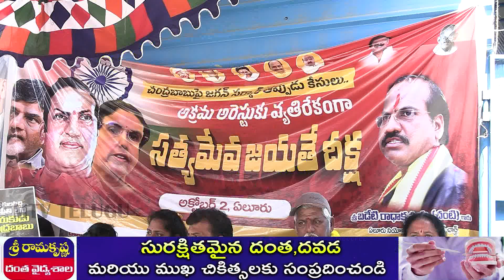ఏలూరు టిడిపి సత్యమేవ జయతే దీక్ష కు మద్దతుగా TNSF // MTV TELUGU